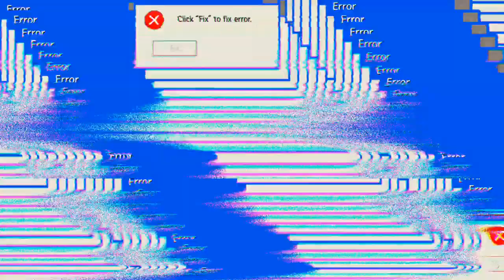ich war umzingelt -.- 'Free Fire'